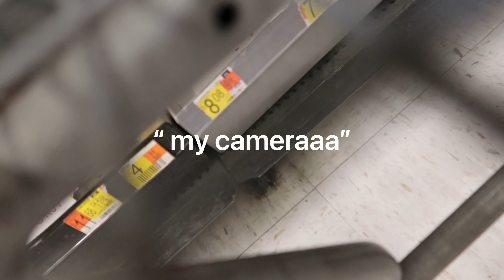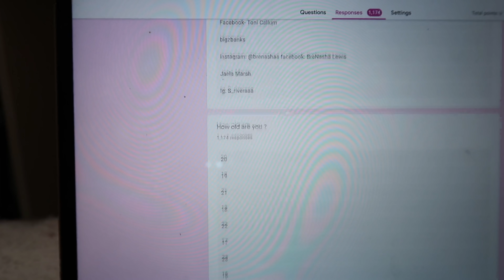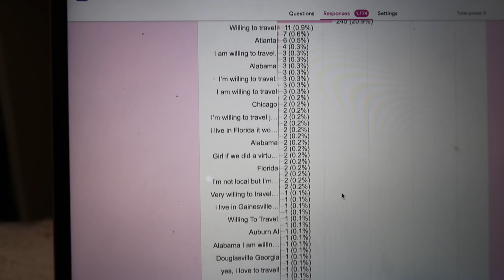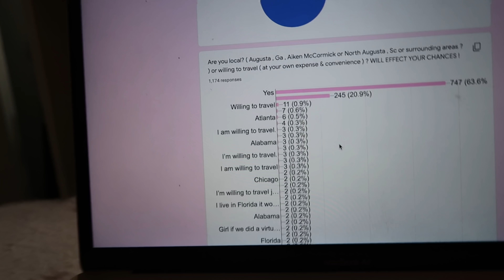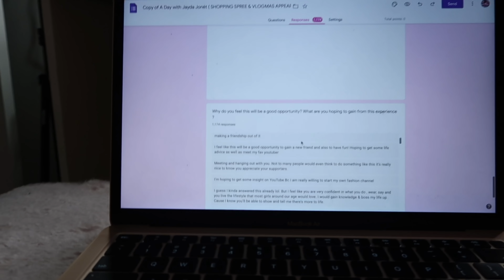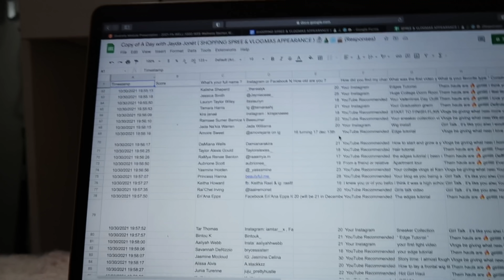VLOGMAS DAY 1 - INTRO REVEAL ❄️❤️ ( Errands , Cleaning , Preparations !! )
Welcome BACK or to my channel my jemz ❤️ if you’re new here hit that subscribe button and if you’re returning hit the like , & comment ❗️💘💘 Want to say a big thanks to you guys and I love you allllll ❤️ ( watch in HD 1080p) jaydajemz ROADTO300K 💗

Creative
Commons Attribution license

* How old are you :  19
* Where do you live : Georgia
* What do you record with : iPhone 11 Pro Max , ( more recently ) Canon Powershot G7X II
* What do you use to edit : IMovie
* Zodiac : Gemini ♊️
* Sizes for Haul References *
 Height : 5’1
Weight : 165 lbs
Bra Size : 36G